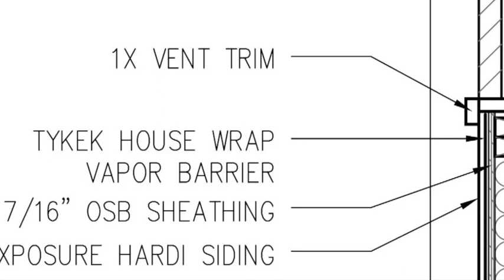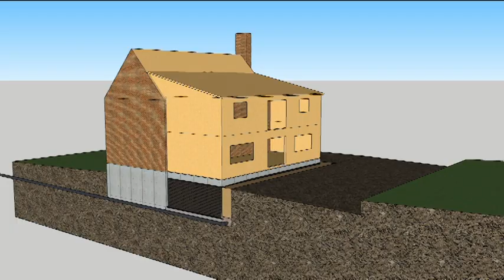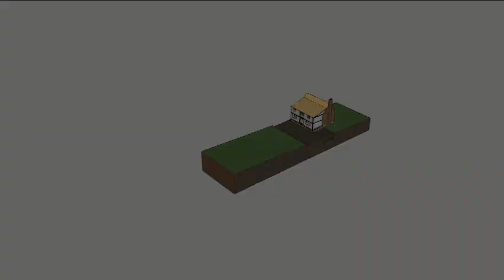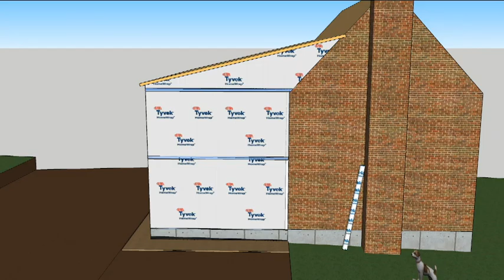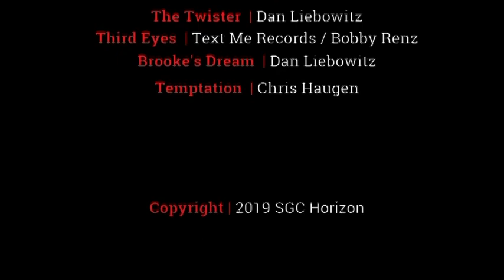Weatherization Nation 4: The WRB is a BFD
The Tyvek weather-resistive barrier can be a water barrier and an air barrier, but it is NOT a vapor barrier.

In this episode, we’re going to learn why the WRB is such a BFD. Terrence Donohue: What we’re talking about today is Weather resistive barriers. Important factors about the WRB, weather-resistive barrier, it's an air and water barrier, so when it rains, rain drains down the side of it and it continually moves water away from the thew house.

Another thing that's important about a WRB is its permeability, which means the amount of vapor that it can transfer through.

Tyvek is not a vapor barrier. it allows vapor to pass through it and dry out through diffusion. A vapor barrier would be like a solid piece of plastic that is not going to allow any air or moisture through it.

[Tyvek] is a water and air barrier. Tyvek is not a vapor barrier.

Sketch Desk: Upgrading a WRB to also be an air barrier
The general strategy for using house-wrap as a water barrier is to cover all of the seams and gaps in the exterior sheathing, overlapping correctly. To upgrade Tyvek into an air barrier, seal the top and bottom as well as the vertical and horizontal seams.

Each layer should overlap to the outside so that water is continually directed away from the house. Seams are sealed against air leaks and the WRB should extend all the way to the bottom of the roof deck fort a continuous air and water barrier.

Git er DONE: Installing Tyvek
Begin at the bottom, making sure to seal the wall sheathing to the foundation with flashing tape. The WRB should overlap that seal. They staple the bottom corner and tack the top, and then roll out the Tyvek, aligning the bottom to where it should be, and stapling minimally to make sure it is a smooth, tight fit.

Terrence: There are several reasons here to use cap staplers and cap nails. A larger area of space holding it to the building, therefore less likely for the wind to rip it away.

Secondly, as water travels down the building toward the cap, it is more likely to hit the cap and travel around the staple.

Another thing to be careful of when putting in your cap staples, keep them away from where you'll put flashing. It could provide a void behind where water could leak in. Also, don't run the seam tape over the top of any of these caps, as that will provide bad adhesion and can allow water to work its way into the building as well.

At the ends where the WRB meets the existing house, they cut the Tyvek tight into the corner and staple it home. Later, they’ll cut about an inch off the end and use flashing tape to bridge the WRB and wall sheathing for an airtight connection.

Ray can finish off the stapling now that the WRB is where it ought to be.

Terrence: On this next row here, what we’re going to do is overlap a minimum of six inches. In most building practices, you want to overlap every product that you put on, that way, if water runs down the front of the building, it is going to be continually pushed to the outside.

You never want to have a situaltion of reverse-flashing, which would direct water into the building where it cannot dry out.

They cut the pieces to length on the ground and install the upper course off ladders, stapling the bottom in place first, and moving up.

Victor puts a couple of staples in the top corner holds the sheet tight then he moves to the opposite end to pull it into place.

With the corners tight, he can staple off the bottom and the field, spacing staples about every 16 inches.

The same process holds for the other walls.

Cut the sheet to length on the ground
Fasten the bottom corner
Align the top corner. On this wall, Victor can wrap the corner, beginning at the top, moving to the bottom, and then hitting the in-between.
They pull the bottom tight, staple it, and move to the last corner, the top right, pulling tight down the edge and stapling.
Sometimes you need to adjust from where the initial staples were, which is one reason to not staple the field until the whole sheet is in good shape.
Again, overlapping the corners at least six inches stops sideways wind and water from sneaking into the wall system.
Seams are taped against air leaks, being careful not to tape over a cap staple, which can cause a fishmouth in the tape.

A J-roller or squeegee will wet the adhesive into the Tyvek. Most construction tapes and flashings are pressure-sensitive, so it is important to roll them into the substrate.

Finally, they fill in the gable end the same way they filled the rest, cut it to length, place the bottom of the sheet, spread it out, in this case, they cut it in place, staple it off, and seal the seams